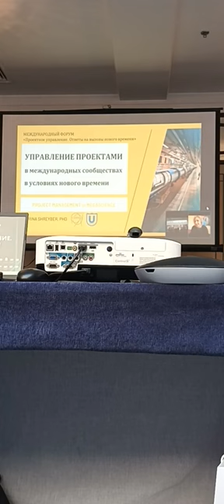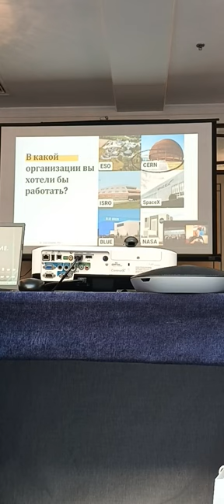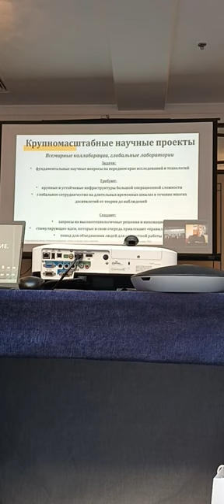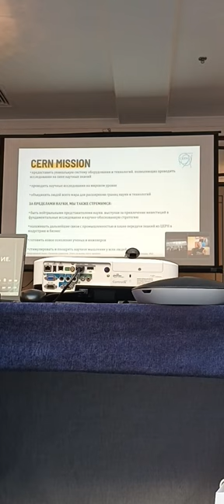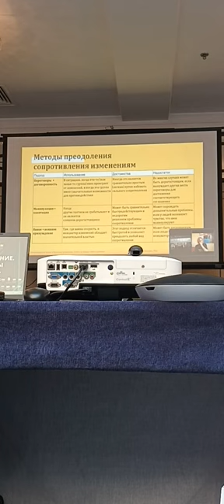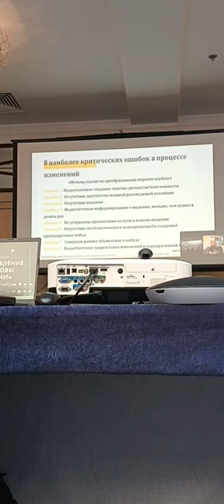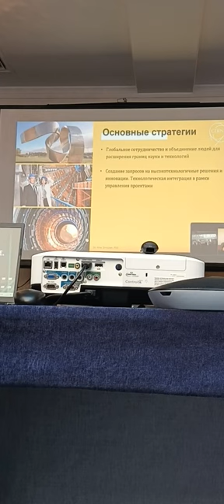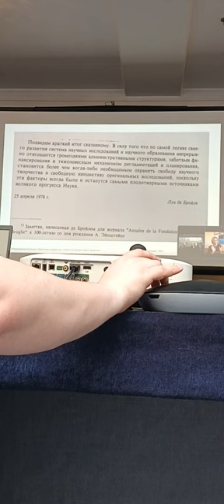21 Forum Ambassador George IV Kostandi